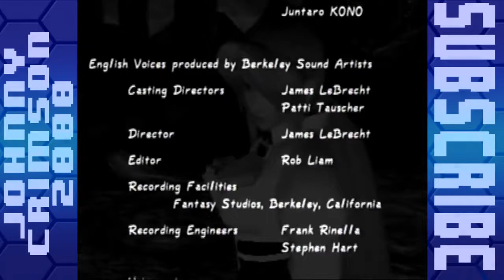Let's Play Dead or Alive 2: Hardcore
OK, CAN YOU GO BACK TO SPEAKING JAPANESE PLEASE?

As an updated version of Dead or Alive 2, DOA2 Hardcore offered a more complete version of the game .Presumably being the version that series director, Tomonobu Itagakim wanted to produce from the beginning. Besides including minor changes to the gameplay and presentation, it also added a VERY laughable option to change the dialogue to English!

Raptr @KOF Legend
Screwattack @Johnnycrimson2000